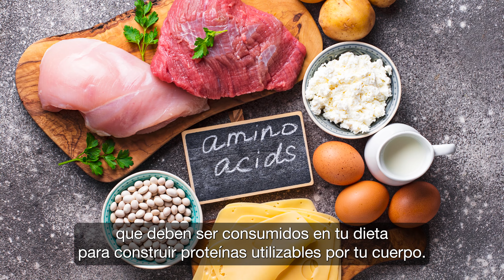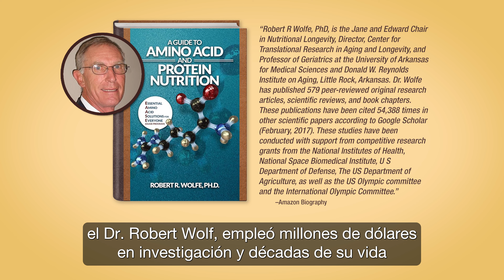Español - The Deets: SiselRIPT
Welcome to The Deets, with Thomas Mower. This episode features Thomas Mower as he discusses SiselRIPT™.

SiselRIPT is a post-workout muscle recovery supplement that provides the optimal ratio of essential amino acids for maximum muscle growth and development. Backed by years of medical research and trials, SiselRIPT gives you a competitive edge in your exercise routine. Whether you hit the gym seven days a week or casually recreate outdoors, SiselRIPT’s clinically proven formula can support your body’s muscular growth, regeneration, and conditioning.*